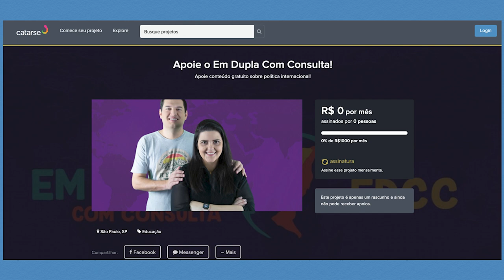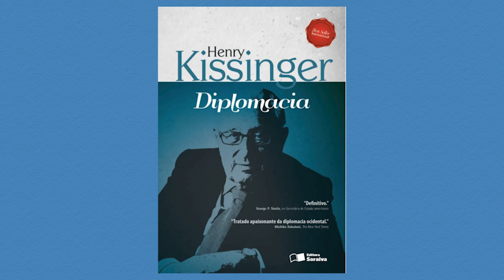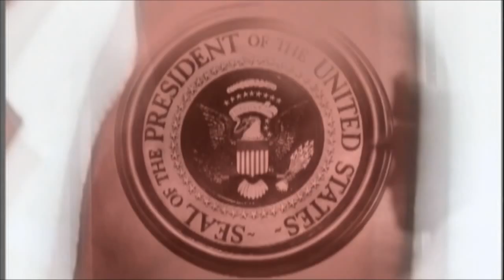TOP 5 da Fernanda para QUALQUER COISA! | EDCC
Vocês pediram e a gente correu atrás! Hoje quem vai falar seu TOP5 é a Fernanda, e é de qualquer coisa que tenham enviado via Instagram, e tem muita coisa mesmo: matérias de RI, presidentes dos Estados Unidos, livros de RI, comidas, séries, países, viagens, músicas, bebidas e sabores de sorvetes…ufa! Quer saber esse TOP 5? Assiste aí e comenta se também curte as minhas dicas!